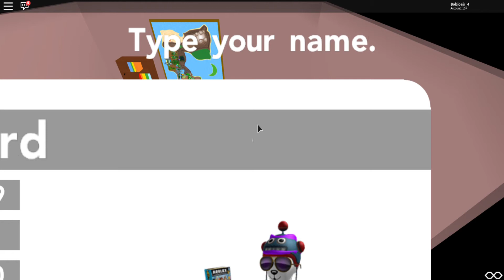Roblox Pokemon Brick Bronze Lets Play | EP1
Welcome to a new lets play I'm doing. I hope you guys enjoy the vid and maybe like and sub. Comment what you want to see next time. Enjoy!